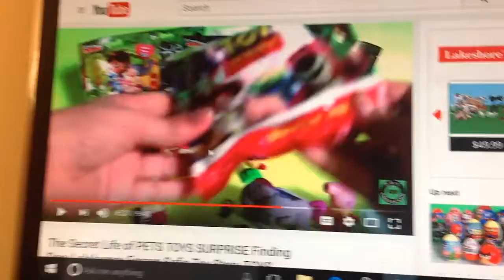Toy Story Blind Bags